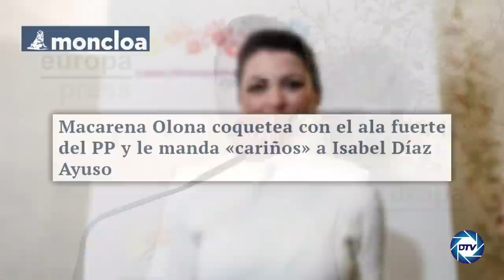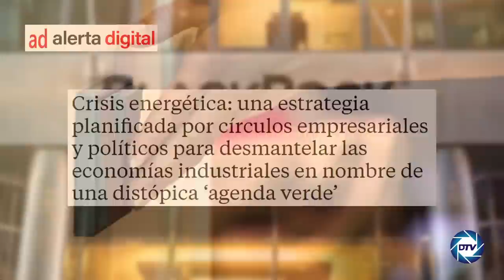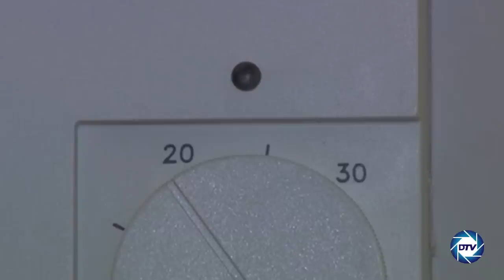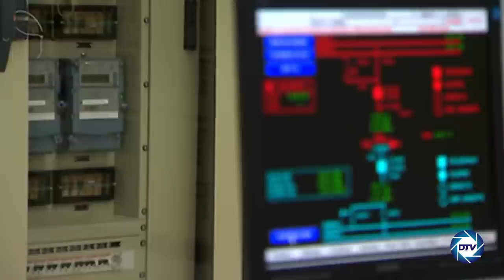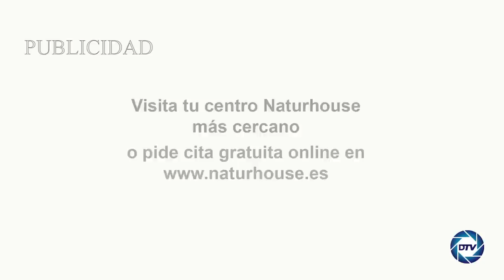EMR: 🔴MACARENA OLONA🔴 coquetea con el ala fuerte del PP y le manda «cariños» a 🔴ISABEL DÍAZ AYUSO🔴